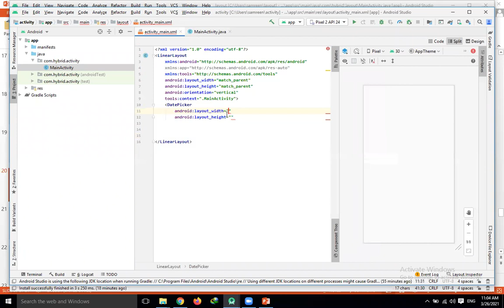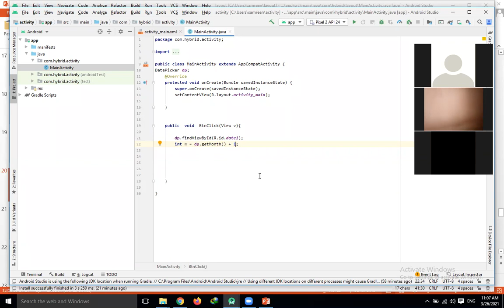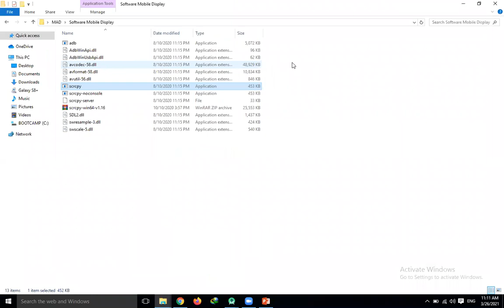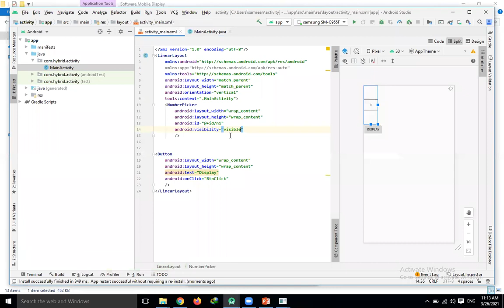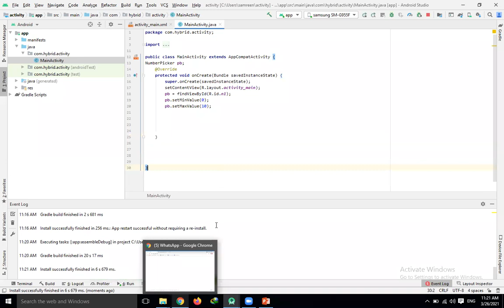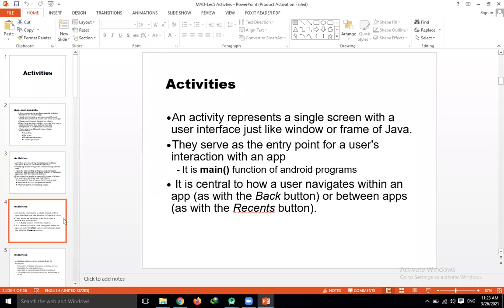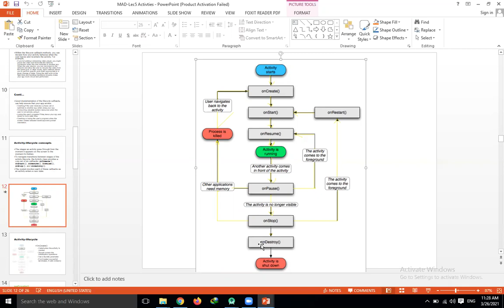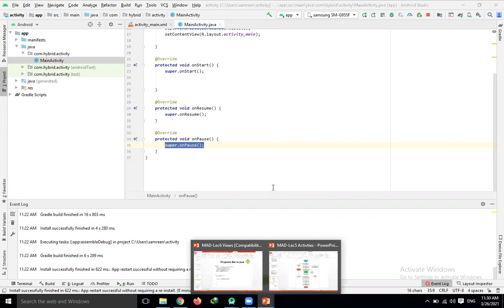Picker Views and Activity Life Cycle Lecture 09 | MAD| Samreen Razzaq | Computing Spectrum